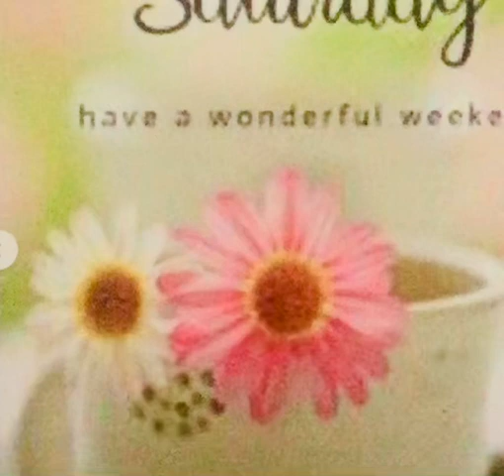May 24, 2022